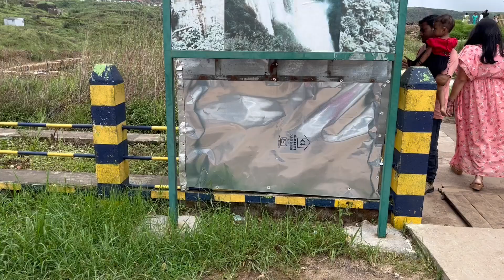মেঘেৰে আৱৰা মেঘালয়ৰ এখন ঠাই ! Wah-Kaba-Latara Falls ! Umstew,Laitryngew.